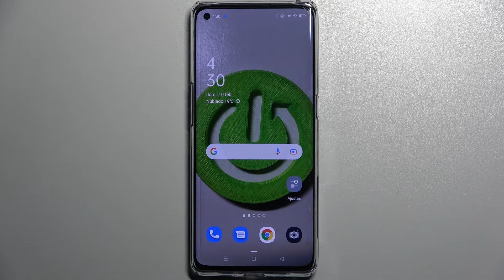Opciones para desarrolladores en OPPO Reno6 Pro 5G - activar opciones de desarrollo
Hoy te presentamos cómo activar opciones de desarrollador en OPPO Reno6 Pro 5G. Quédate con nosotros y descubre cómo activar y desactivar el desarrollador en tu celular OPPO Reno6 Pro 5G.

¿Cómo activar opciones para desarrolladores en OPPO Reno6 Pro 5G? ¿Cómo activar el modo desarrollador en OPPO Reno6 Pro 5G? ¿Cómo activar el desarrollador en OPPO Reno6 Pro 5G? ¿Cómo desactivar opciones de desarrollador en OPPO Reno6 Pro 5G? ¿Dónde están las opciones de desarrollador en OPPO Reno6 Pro 5G?